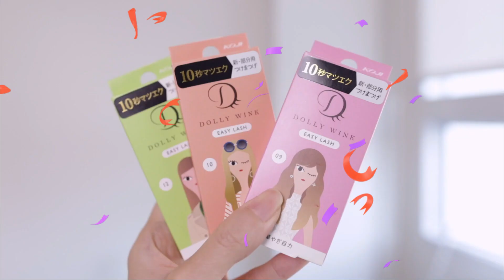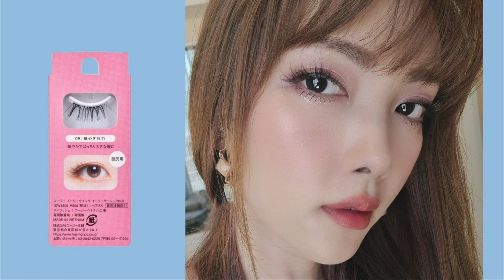KIRARI's BEST 2020 : Make Up งานดี ราคาโดน JPcosme อัดแน่น | Kirari TV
Part II : Make Up Items มาแล้วค่าา ของดีอัดแน่นคลิป ถูกแพงมาหมด  มาพร้อมชีทสรุปให้แคปรัวๆเลยจ้า